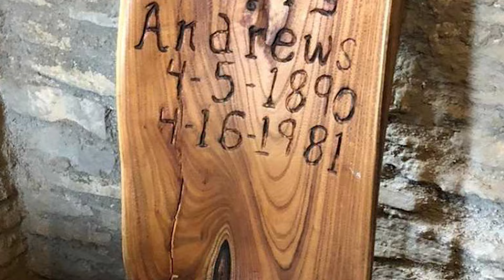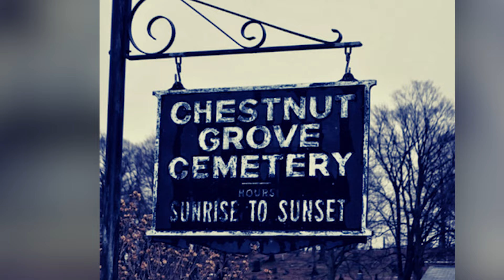Top 10 Disturbing Small Towns In Ohio Hiding Pure Evil - Part 2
Dive deep into the heart of Ohio's darkest corners with our spine-chilling sequel, Top 10 Disturbing Small Towns In Ohio Hiding Pure Evil - Part 2 🏘️😱. Uncover the eerie secrets and haunting tales lurking in the Buckeye State's most unsuspecting places. From sinister legends passed down through generations to modern-day mysteries that remain unsolved, this video peels back the curtain on Ohio's eeriest enclaves. Whether you're a thrill-seeker, a paranormal enthusiast, or simply curious about Ohio's hidden side, this video promises goosebumps and revelations aplenty. 🔎💀👻

Set Manager:
Chris Stiuso

Time Codes:
0:00- Intro
0:16- Loveland
2:14- Ashtabula
3:44- Doylestown
4:36- Oxford
6:05- Chillicothe
7:47- Lancaster
8:49- Circleville
10:43- Kettering
12:04- Grove City
11:47- Minerva